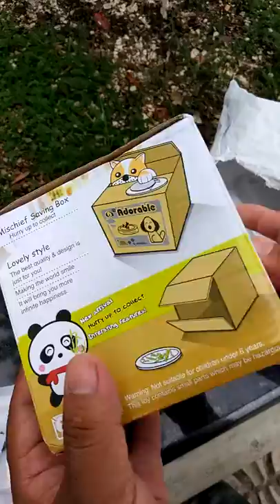Unboxing: Itazura Piggy Bank Stealing Coin Panda Bank